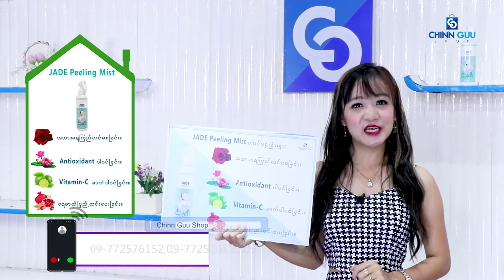Jade Peeling Mist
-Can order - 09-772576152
-We can delivery within 5 days in Myanmar.